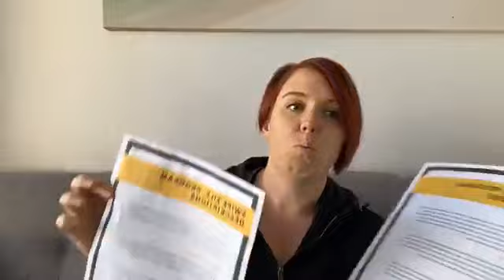What makes you feel most alive?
Check out the new program creation kit for dog trainers for just $37